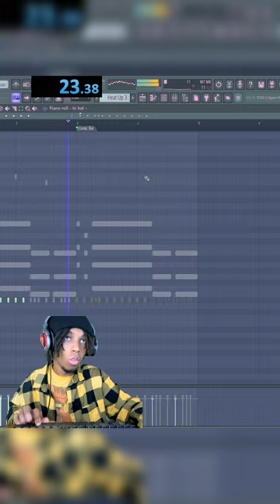FASTEST DRAKE BEAT EVER 🔥 (23 SECONDS)